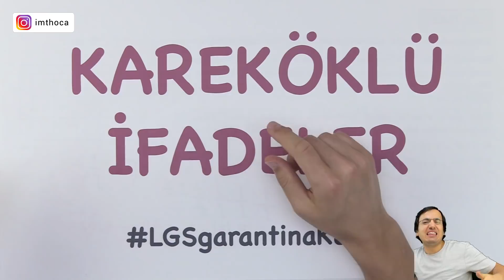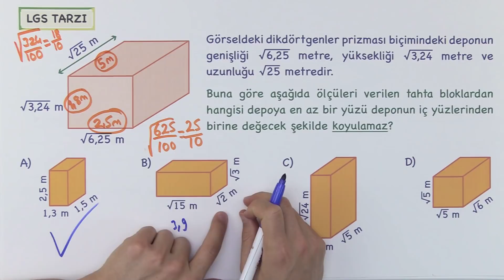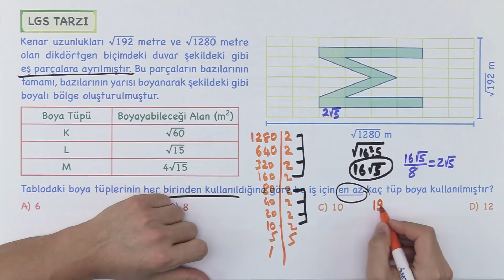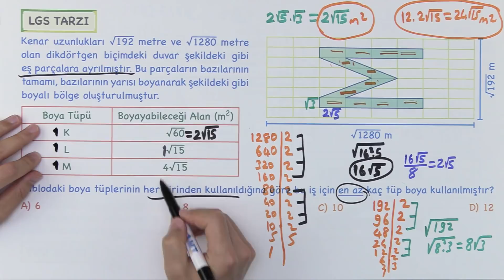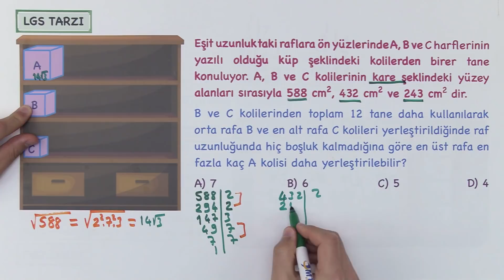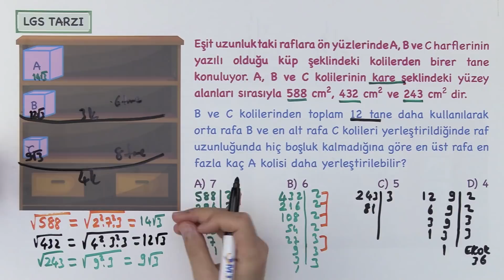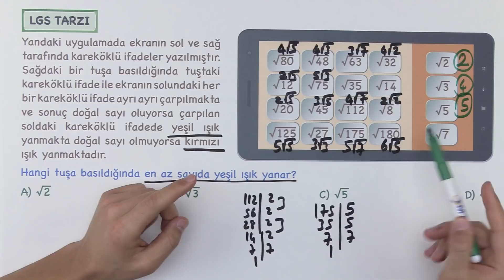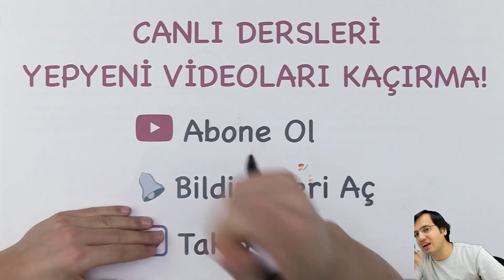LGS KAREKÖKLÜ SAYILAR Beceri Temelli Soru Çözümü GARANTİNA KAMPI Video-PDF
LGS KAREKÖKLÜ İFADELER GARANTİNA KAMPI Video-PDF Yeni Nesil Konu Anlatımı ve Beceri Temelli Soru Çözümü
💎 8. Sınıf İMT Matematik Yeni Nesil Soru Bankası